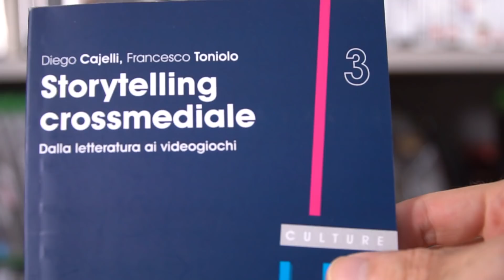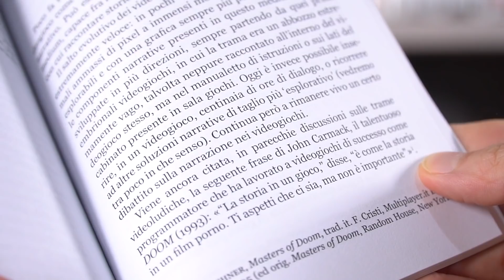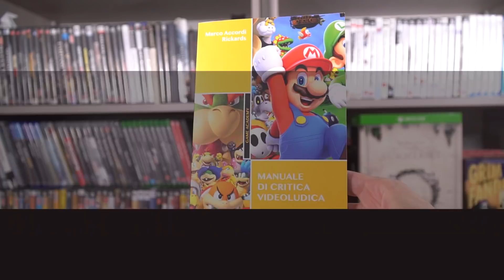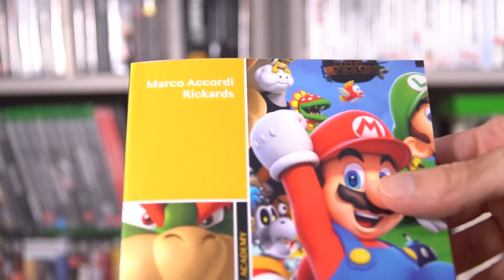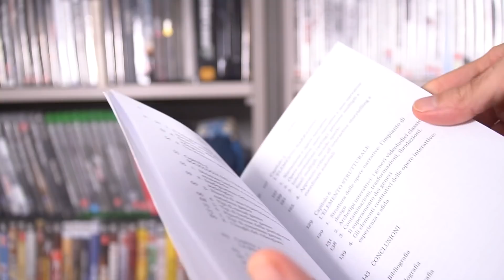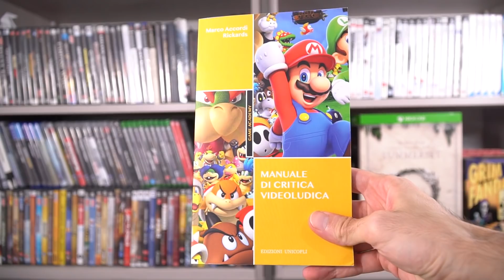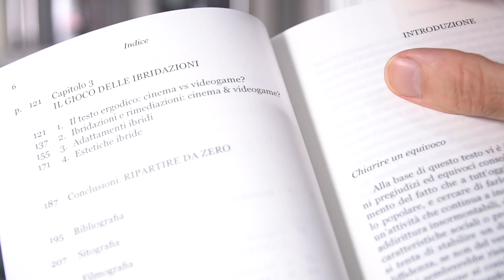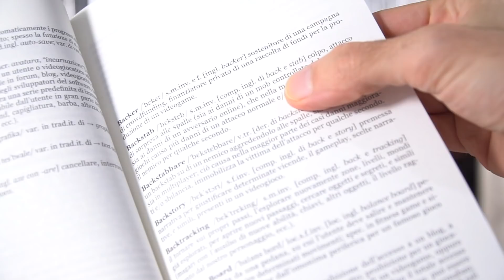4 Libri sui Videogiochi che vi Consiglio di Leggere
"Storytelling Crossmediale - Dalla letteratura ai videogiochi"
di Diego Cajelli, Francesco Toniolo | 165 pagine | 13€

"Manuale di Critica Videoludica"
di Marco Accordi Rickards | 165 pagine | 15€

"Cinema e Videogame - Narrazioni, estetiche, ibridazioni"
di Nicolas Bilchi | 205 pagine | 17€

"Glossario dei videogiochi - La lingua videoludica fra produzione, economia e gioco"
di Simone Barbieri | 212 pagine | 17€